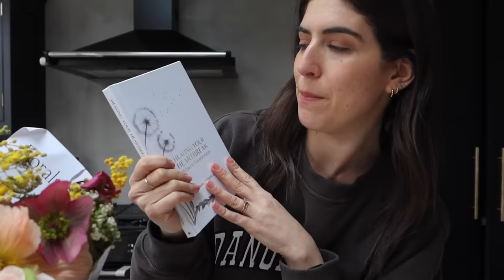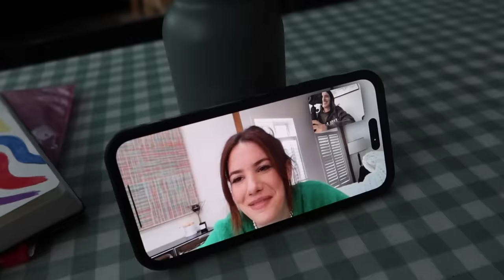Ganni Bag Dupe & British Supermarket Haul: A Day in the Life Vlog | Lily Pebbles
Join me for a day at home, the viral Asda leopard print bag and sharing content creator secrets on a shoot day.

+ Stripe and Stare*
+ Healing Your Heartbreak by Shelley Whitehead* (book)

I Bought...